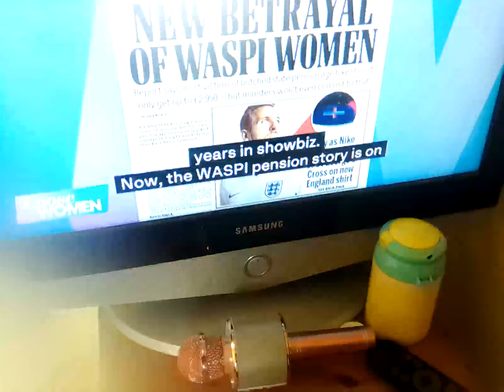22 March 2024